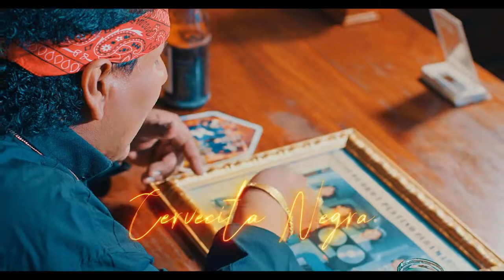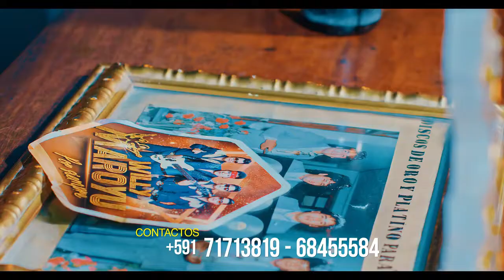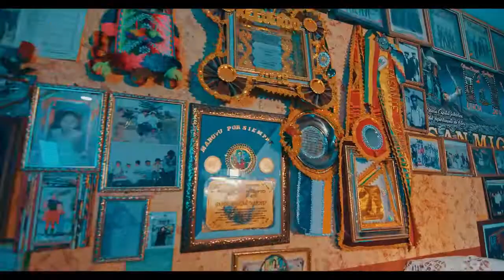WILLY MAROYU - Cervecita Negra Video Oficial (PRIMICIA 2022)